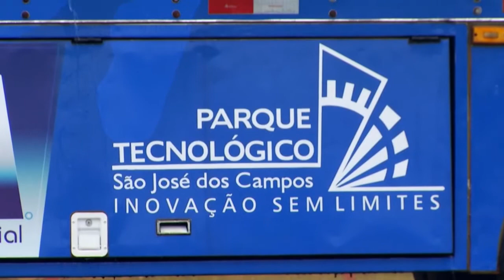CARRETA DA GESTÃO PARQUE TECNOLÓGICO | Notícias da Câmara